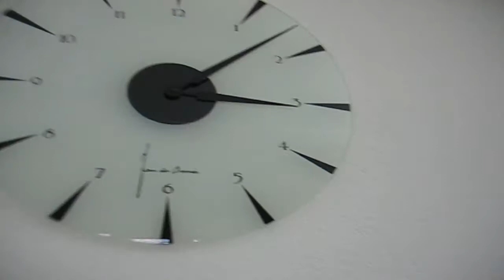vlog#3 in de kruising?!!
halloooooooo allemaal leuk dat je weer kijkt naar deze video !! doe effen een blauw duimpje omhoog en abonneer heb je nog leuke ideeën voor de minecraft texurepack zeg het dan in de reacties bye

songs van : nocopyrichtsound

itsatrap
trapnation\
anticopyricht